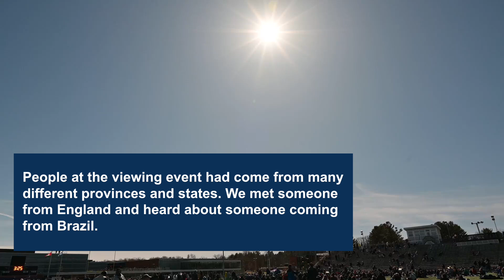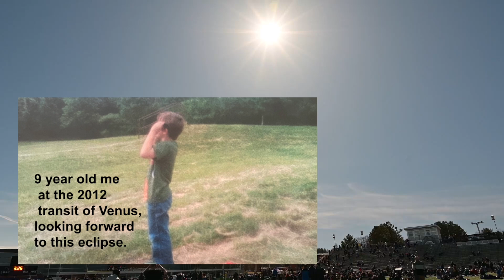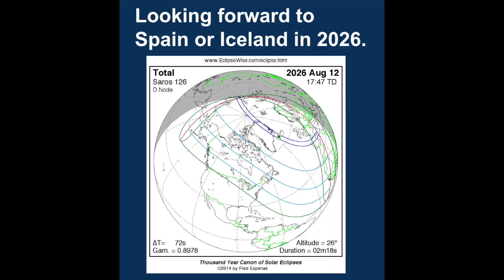*Extremely Emotional* 2024 Total Solar Eclipse in Sherbrooke, Quebec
What is it like? It isn’t LIKE anything else. You can’t compare it. It just IS.

April 8th, 2024.  I was nine years old when I first learned of this date. And it has been my dream to witness this eclipse ever since. I wasn’t going to let clouds ruin this dream. so I set off with my Dad to Bishop’s University, in Sherbrooke, Quebec. We were blessed with perfectly blue skies. We arrived 6 hours early in anticipation of excessive crowds that never came. At about 20% coverage I could notice a change in the color of the surroundings, but no one else seemed to notice until around 50%. It went from a very warm spring day to a cold one. I had to put my jacket on. Our shadows got sharper as the light became a dim gray color. But even at 99% coverage, it was obviously daytime, just much dimmer.

In the minute before totality, I watched through my eclipse glasses as the last bit of sun got smaller and smaller. I peeked under the glasses at the surrounding area which plunged into darkness. Venus appeared. Once I took off the glasses, I was in total shock as the crowd began to cheer.

There was such a round and BLACK hole where the sun had been. It was so perfectly big and round, reminiscent of a giant eye. The corona was sublime. No pictures capture how CLEAR and DEFINED it appears in real life. It was spiky. The sudden darkness was utterly terrifying. We could see stars and planets. I’m a very reserved person, but I screamed uncontrollably. My body shook and I hyperventilated. I was in total shock. The horizon was a beautiful yellow color in all directions. I began to catch my breath and look through binoculars at the corona. I spotted a pink solar flare peaking out from the bottom of the Moon. Was this really happening? I could do nothing but cry.

I tried to burn an image into my head of what was going on. All too soon, the Western horizon started to get light. The bottom of the Moon got brighter, and then we witnessed the second diamond ring effect. Bright light poured through valleys on the Moon. I had to look away after a brief moment. The sudden brightness was just as disconcerting as the plunge into darkness minutes prior. All I could do was clap in awe. Looking to the East, I saw the departing shadow headed for Maine, New Brunswick, Nova Scotia, Prince Edward Island, and finally Newfoundland.

Then, I looked down at the ground and witnessed shadow bands. Parallel dark lines raced across the pavement in unison. All moving to the East. This lasted for about 20 seconds.

I feel to my knees trying to process everything that had just happened. I hugged my dad. Then I realized I hadn’t been able to see the cool shadows that trees cast during eclipses, so I ran over towards a bunch of pine trees with a piece of white paper to observe the phenomenon. There were birds singing their morning song at 3:40 pm. They must have been so confused after a night that only lasted 3 minutes and 26 seconds!

Walking across the football field, I heard people saying. EGYPT 2027!! That eclipse will be the best of the century. Over 6 minutes of totality in the Sahara Desert, which has a 0 percent chance of clouds! I’m looking forward to a future of eclipse chasing!